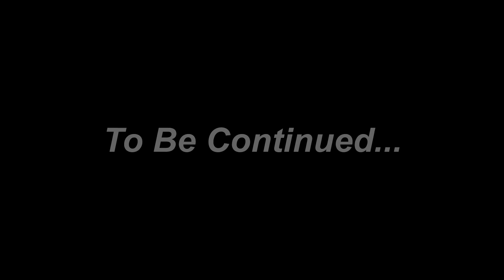Zombie Apocalypse, Zombies Appear At The Gas Station🧟‍♀️ | Peppa Pig Funny Animation